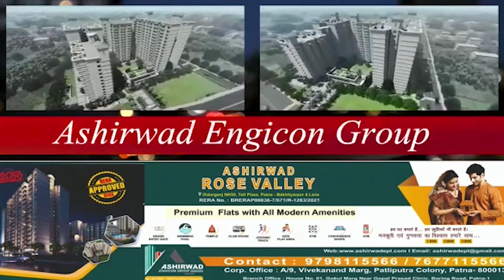जानिए Chirag के पास कितना पैसा...कितनी कंपनियां, Bollywood से Politics तक का सफर